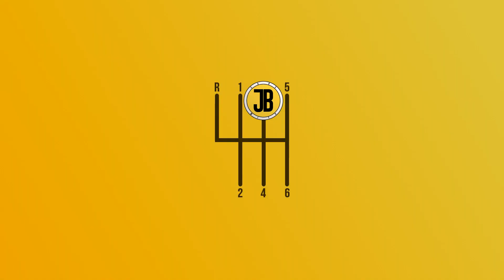15 Car Manufacturers With INSANE Stories! [What’s in a name?]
These 15 car brands have super interesting and weird origins and stories behind their names!

Bruddas (Patrons):
- Will D.
- Conor W.
- Will A.
- Ethan W.
- TheGeordieTiger
- Callum W.
- Byron W.
- Jag H.
- Dhruv A.
- Albert L.

Chapters
Introduction: 00:00
Lotus: 00:34
TVR: 01:35
Aston Martin: 01:51
Audi: 02:22
Jaguar: 02:51
Subaru: 03:22
Mazda: 03:45
Volvo: 04:06
Jeep: 04:22
Cadillac: 04:43
Hyundai: 05:02
Nissan: 05:12
Toyota: 05:27
VW: 05:49
Daewoo: 06:08
But that's not all...: 06:19

Background: My (musically gifted) sister

Attributions/Creative Commons Content: